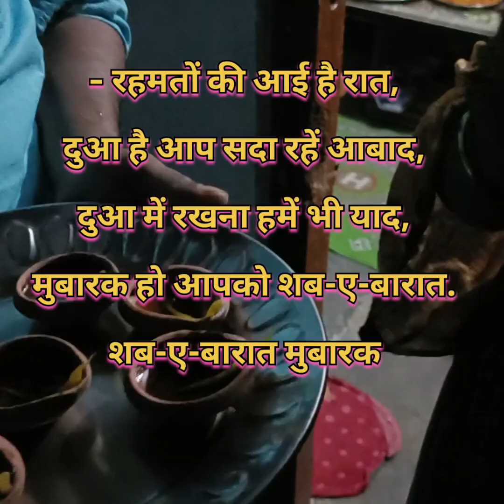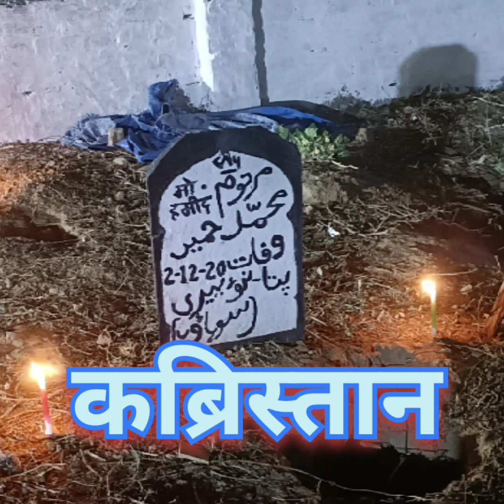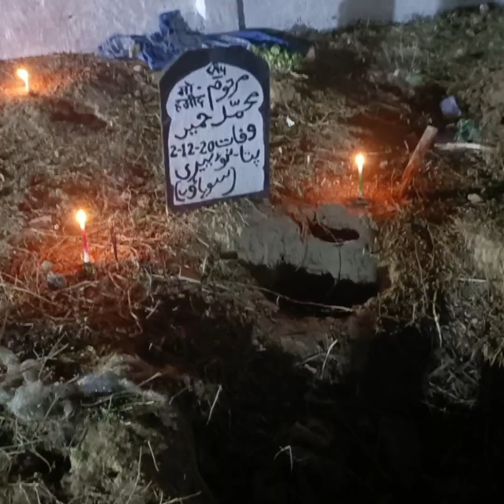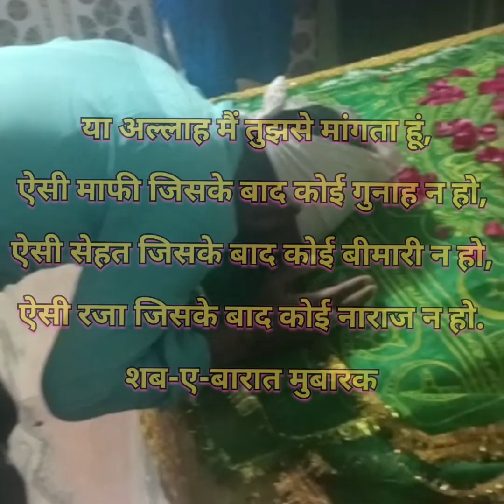Shab-e-Barat Mubarak 2023|| The hornbill Vlogs